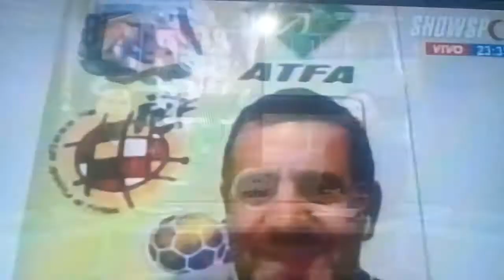Reportaje Estamos Jugados Parte 1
Reportaje "Estamos Jugados Parte 1" Gracias a los Periodistas Julio Oronado y Rodrigo Gaitan por Canal Showsport